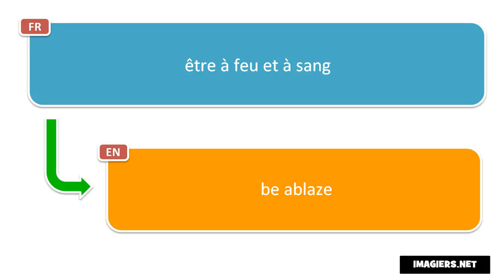How to pronounce être à feu et à sang